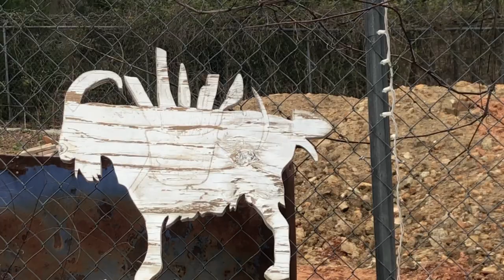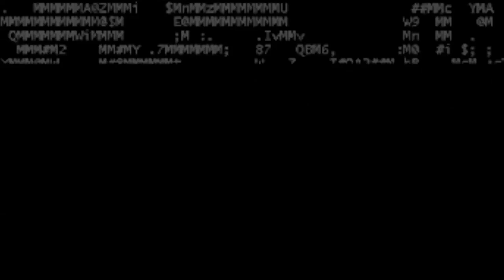BLOOD SWEAT & TROWELS - GOAT PEN DIY - DIG BMX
DIY is by no means a new concept in BMX. It was essentially founded on this principle, back when a young teenager named Scott Breithaupt organized the first legit BMX race at vacant dirt lot in Long Beach, California, in 1970, and sparked the raging inferno that we call BMX today. Yet, despite concrete riding pioneers like John Palfreyman (who slashed both empty pools and pool poacher’s car tires with the true Dogtown crew in ’75) and Jeff Watson (who ripped hips and full pipes at southern California concrete parks with his non-mark-making red tires in the early ’80s), DIY concrete terrain never seemed to take root in bike riding.

Times are changing. More and more concrete creations by bikers have been popping up in the wild over the last few years, like  the Goat Pen in North Carolina. There's a dedicated group of builders/shredders, both BMX'ers and skaters, behind it, led by Seamus McKeon.

Seamus breaks down some of the trials and tribulations of building a concrete masterpiece, and why it means so much to him to get out there and live the DIY ethos.

A DIG BMX Production

Filmed and edited by Rob Dolecki; additional footage courtesy of Seamus.